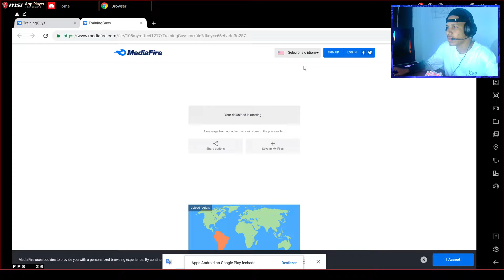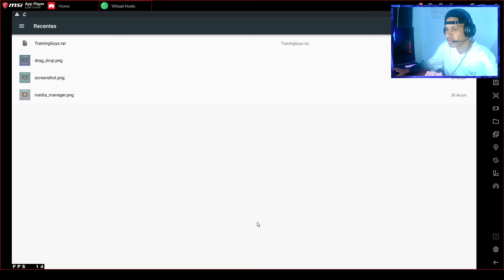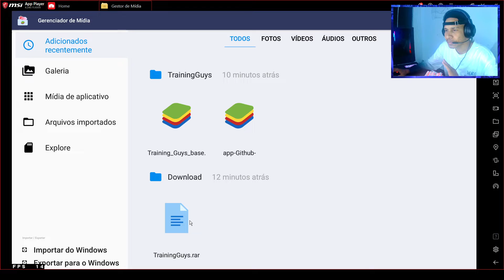URGENTE! 😍DOWNLOAD BLOCKDASH INFINITO PRA MOBILE-😍 LINK DIRETO!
MEU SETUP
PROCESSADOR i3-10100F
PLACA MÃE B 405-M
PLACA DE VÍDEO GTX 1050 TI - 4Gb ram
16 Gb ram T-FORCE
MOUSE LOGITECH G- 403 HERO
TECLADO GAMER REDRAGOM KUMARA LUNAR
FONE GAMER RYZEN KRAKEN X LITE
WEBCAM WARRIOR 1080p